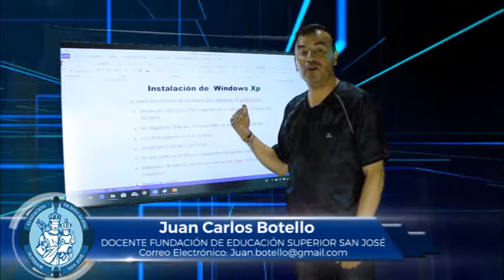JUAN CARLOS BOTELLO MATERIA SISTEMAS OPERATIVOS TEMA WINDOWS XP